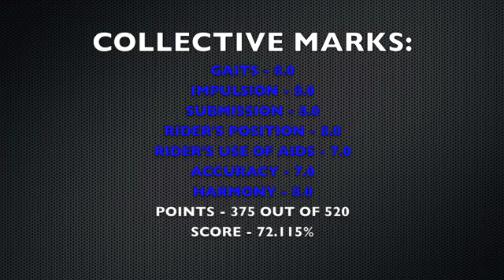2014 WDAA World Show Level 2 Test 3 Amateur Jennifer Postma & Sexy Superstar 72.115%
2014 WDAA World Show in Tulsa, Oklahoma Nov 1-2, 2014
Level 2 Test 3 Amateur Division 1st place 72.115%
Sexy Superstar & Jennifer Postma
Coached by Elaine Ward